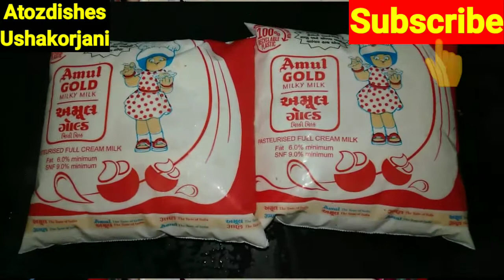Caramel Kheer Recipe | खास कारमेल स्वाद वाली चावल की खीर | Caramel Payasam Recipe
TODAY I WILL SHOW YOU HOW TO MAKE CARAMEL KHEER QUICK & EASY I HOPE YOU WILL LIKE IT THIS UNIQUE RECEPIE SO LEARN IT AND TRY CARAMEL KHEER RECEPIE

FOLLOW ME ON GUYS

INGREDIENTS:--

MILK / दूध ( 1litre)

RICE / चावल ( 1/2 Cup)

SUGAR / चीनी ( 150g)

PISTA / पिस्ता

ALMONDS / बादाम

CASHEWNUT / काजू

RAISINS / किशमिश

GHEE / घी ( 2spoon)

DRY ROSE PETALS / सूखी गुलाब की पंखुड़ियाँ